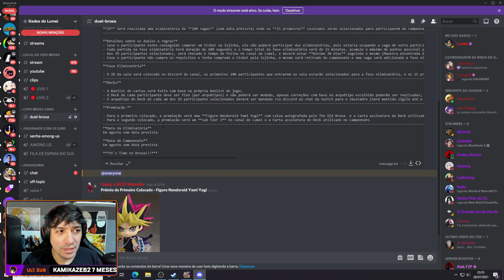TORNEIO DE DUEL LINKS DO CANAL! TRANSMISSÃO AO VIVO!